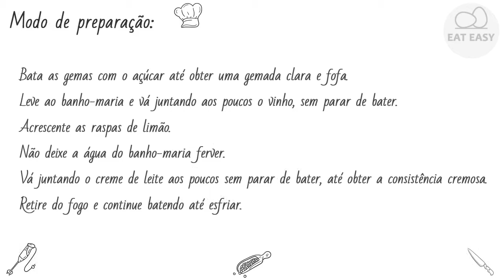ZABAIONE Não há lugar mais fácil!